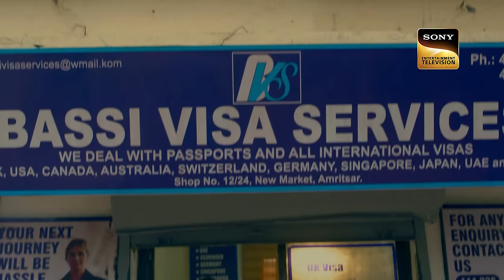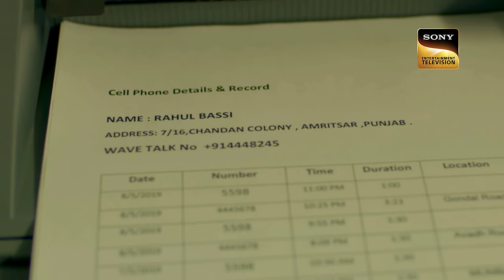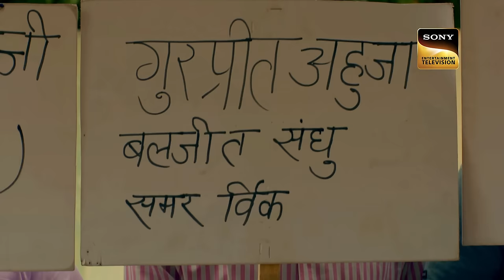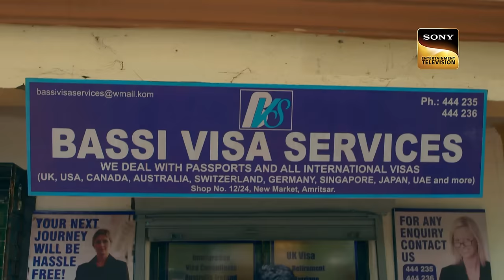क्या Illegal Immigration की वजह से गायब हो रहे हैं लोग? - Part 1 | Crime Patrol | Inspector Series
Gurpreet's brother Sanjay contact a travel agent for Gurpreet's travel plans to London. A week later, Sanjay complaints to the police that his brother is missing. The police get a sense of an illegal act behind all of this. They start digging the case and finds something extremely hurtful.